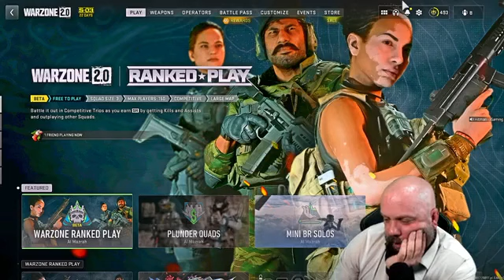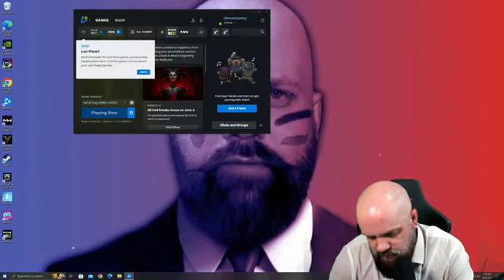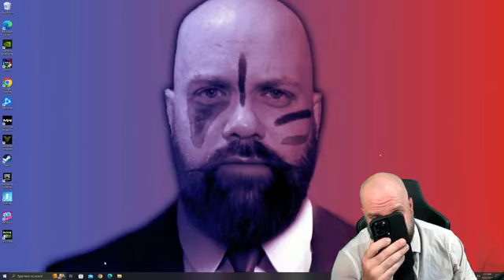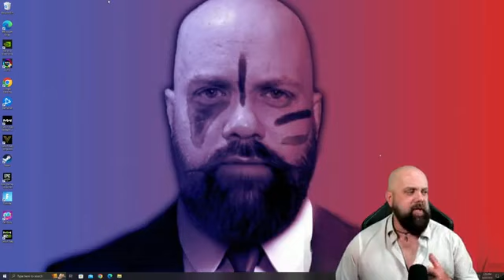smiled softly, turning his eyes to look at the bearded face of